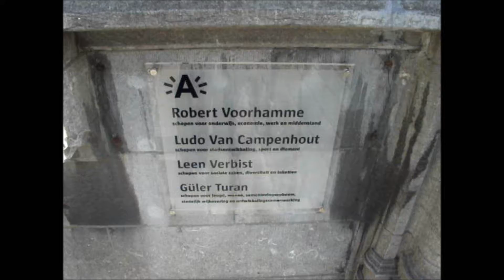OOK LUDO VAN CAMPENHOUT HEEFT SCHRIK VAN SAM.wmv